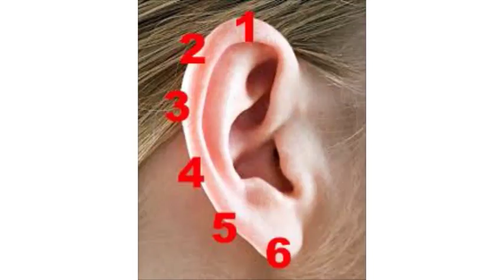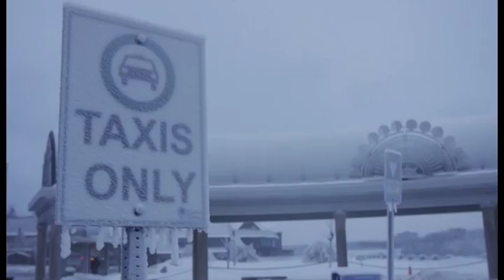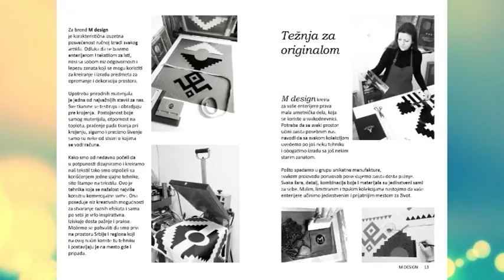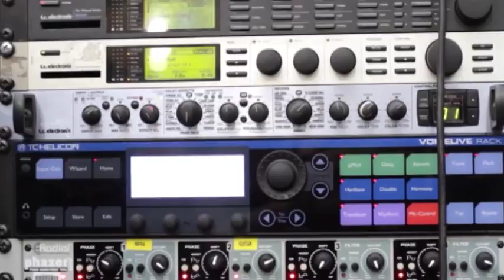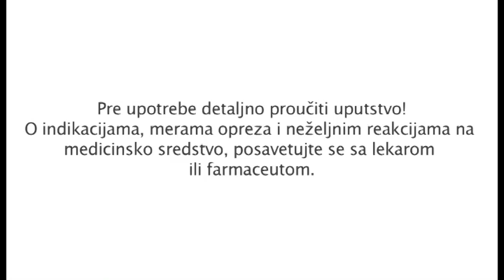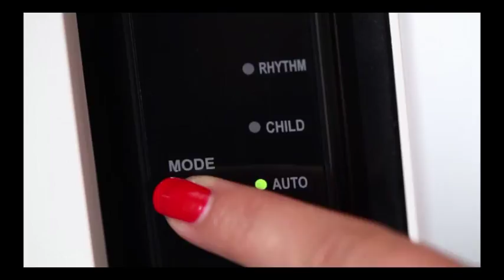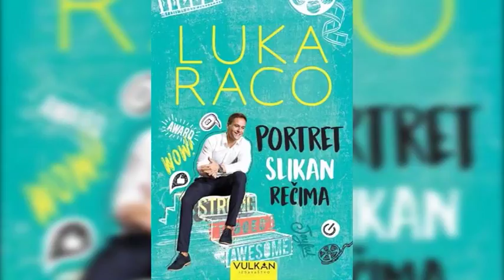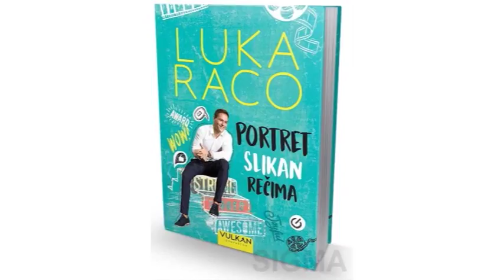Biljana za vas 31.01.2018.